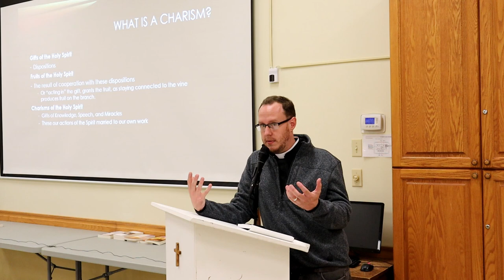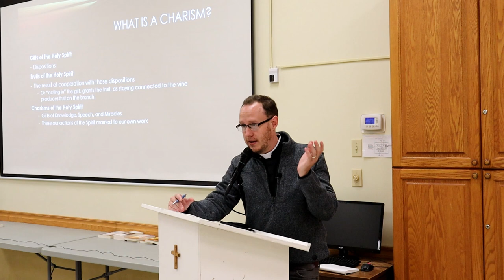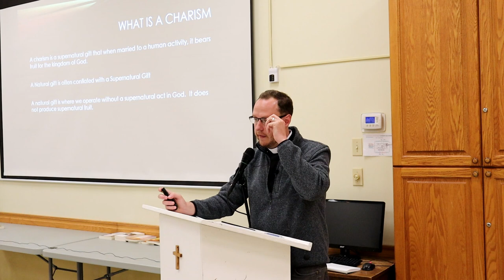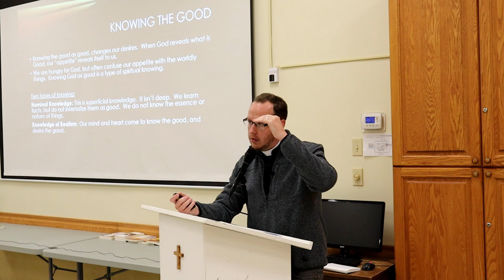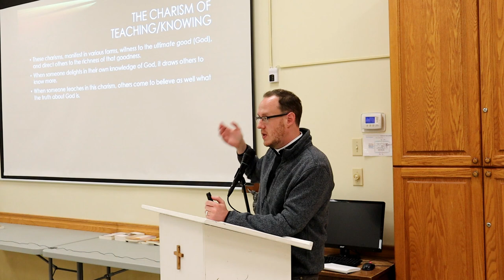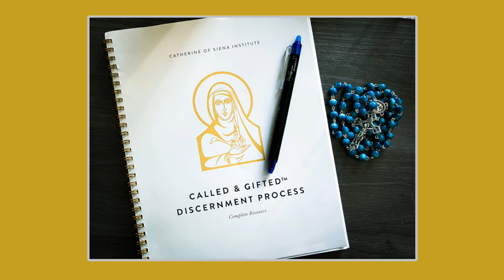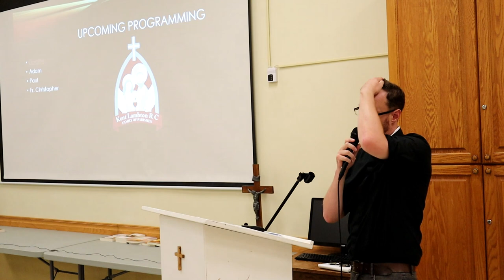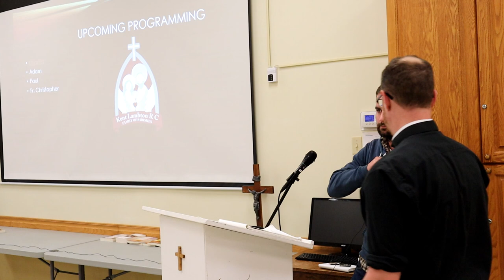Evangelization Workshop #4 : Recorded on Saturday, October 7, 2023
Father Chris Pietraszko, invites you to watch the 4th of the series of workshops on Evangelization.  This Workshop was recorded at Our Lady Help of Christians Parish Centre, on Saturday October 7, 2023.